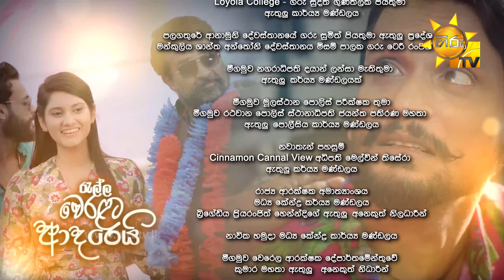Ralla Weralata Adarei | Episode 77 | 2021-12-06